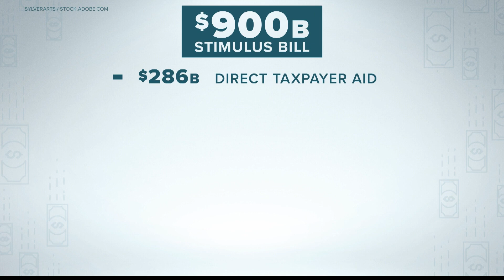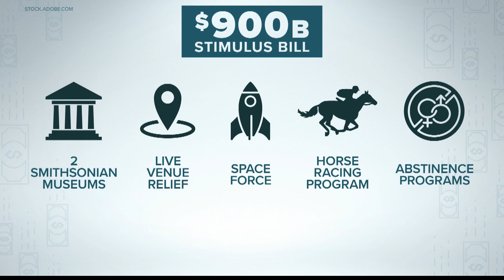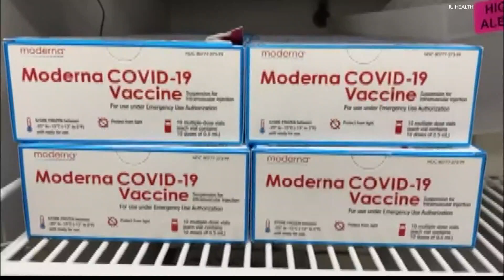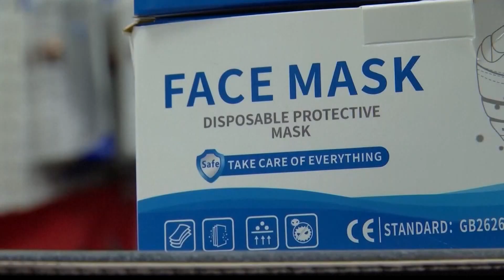Indiana coronavirus updates for 12/24/2020: Sunrise update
Indiana coronavirus updates: Latest on relief bill, relief bill questions, Moderna vaccines arrive at hospitals, Trump administration purhcasing more Pfizer vaccines, Dr. Birx retiring — 12/24/2020 Sunrise update